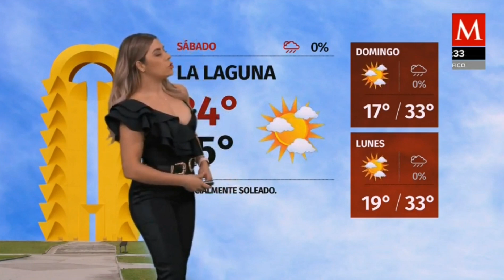Marilu kaufman 2021 02 27